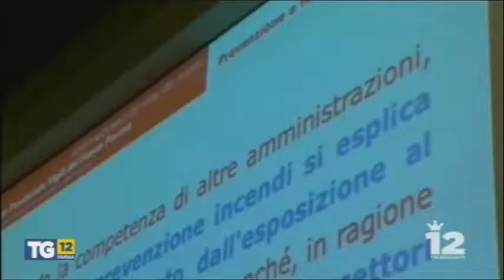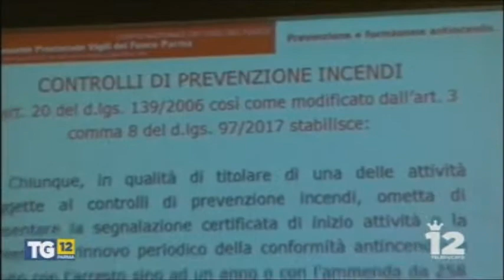12 TELEDUCATO TG H.19:30 - Sicurezza nei luoghi di lavoro - (25-10-2017)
Fonte: 12 TELEDUCATO